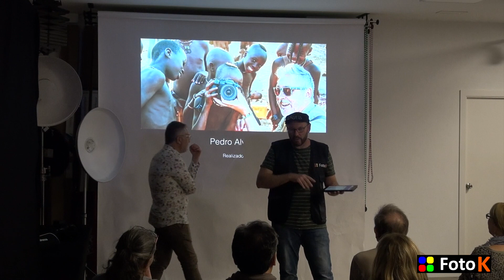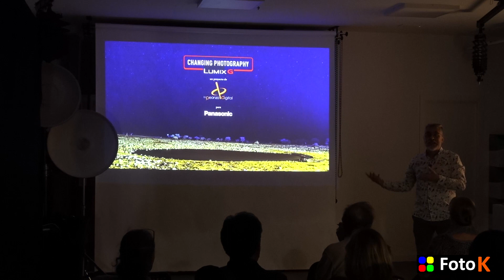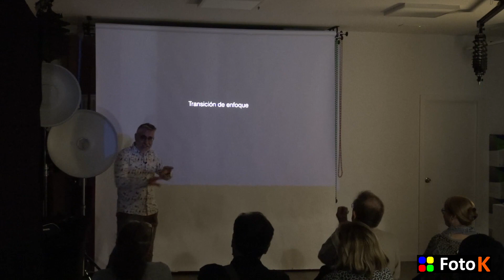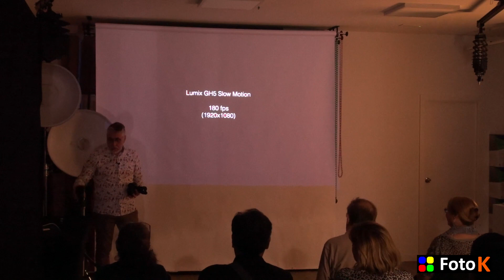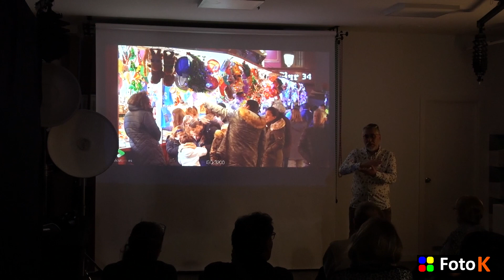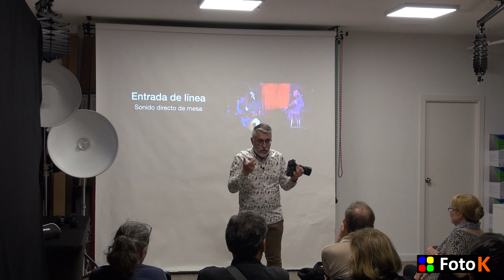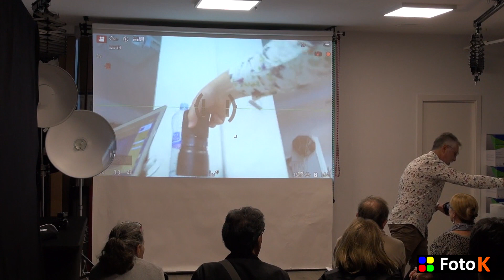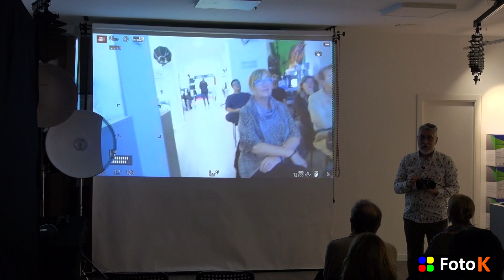¿Panasonic GH5 o GH5S? por Pedro Alvera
Web de Pedro Alvera

Pedro Alvera embajador de Panasonic, vino a la Mirrorless week de Foto K para contarnos y demostrarnos de una forma práctica el porqué las Panasonic Gh5 y Gh5s son consideradas unas de las cámaras sin espejo con sensor micro 4/3 más completas del mercado, ya que además de unas fotografías de gran calidad permiten grabar video de alta definición, destacando sobretodo la estabilización de la Panasonic GH5, entre otras muchas más ventajas de estas maravillosas cámaras.